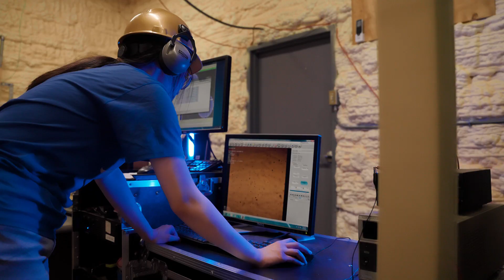UTulsa’s North Campus: A working lab like no other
At The University of Tulsa, scholarly activity has long been a core component of faculty work. From oil technology to oil tycoons, the subjects of research at TU have been as vast as the open prairie where Tulsa was founded.

McDougall School of Petroleum Engineering is ranked No. 6 among petroleum engineering graduate schools and No. 4 among undergraduate PE schools by U.S. News.